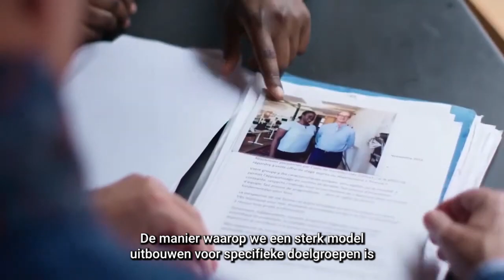Precious. Partnerships. Charity: DUO for a JOB NL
Introduction to video

Single paragraph + CTA towards website

Chapters (if applicable)